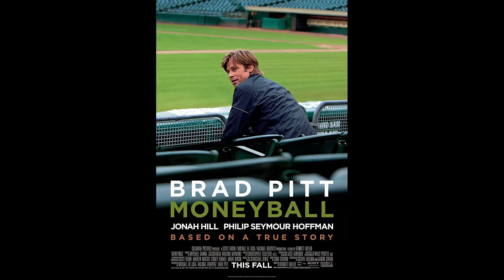Moneyball (2011) - review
Oakland A's general manager Billy Beane's successful attempt to assemble a baseball team on a lean budget by employing computer-generated analysis to acquire new players.